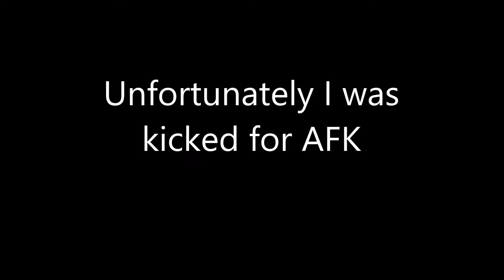ETS2: Epic Parking (We've all had days like this)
This can only be described as a ballet on wheels, enjoy.